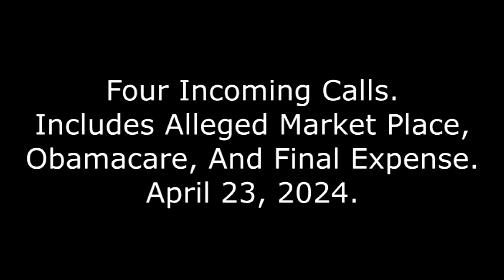Four Incoming Calls: Includes Alleged Market Place, Obamacare, And Final Expense, April 23, 2024